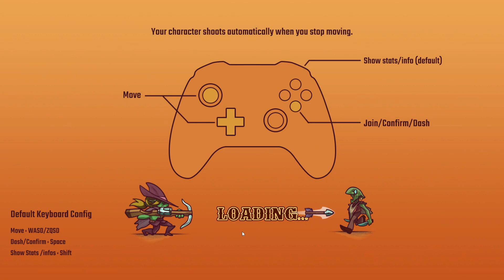Did Serra just redeem herself?!?!